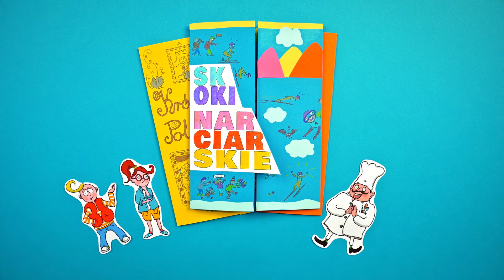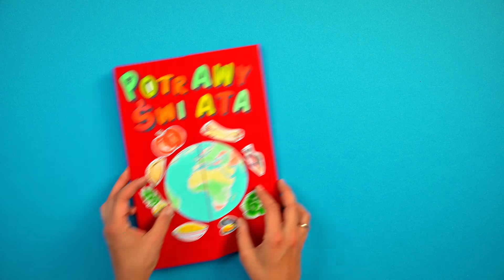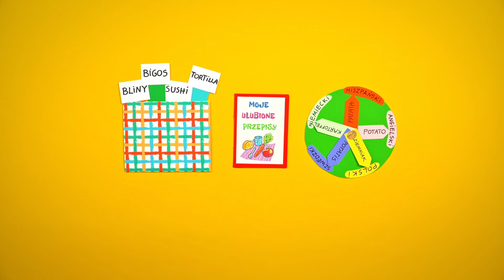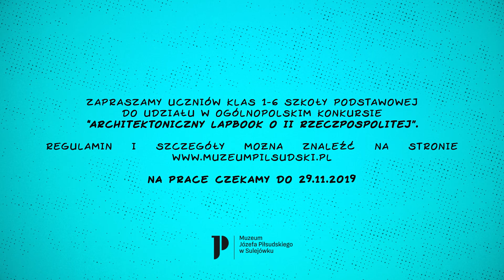Przepis na lapbook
Czym jest lapbook i jak go wykonać? Odpowiedź znajdziesz w tym filmie!

Grafika, scenariusz, udział w filmie: Agata Matraś
Realizacja: Studio Rondo
Koordynacja projektu: Maria Pawlak

Film "Przepis na lapbook" powstał w ramach projektu "Muzeum na stulecia" finansowego ze środków Programu Wieloletniego "Niepodległa" na lata 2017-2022.